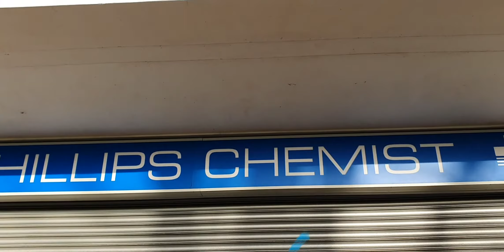🦁 𐤊𐤋 𐤄𐤀𐤋𐤋 𐤉𐤄𐤅𐤄 𐤁 𐤄 𐤔𐤌 𐤉𐤄𐤅𐤔𐤏 𐤃𐤓𐤊𐤕 🕎pt 13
Proverbs 19:20
Hear counsel, and receive instruction, that thou mayest be wise in thy latter end.

Isaiah 5:19
That say, Let him make speed, and hasten his work, that we may see it: and let the counsel of the Holy One of Israel draw nigh and come, that we may know it!